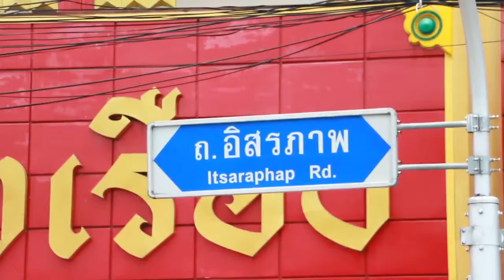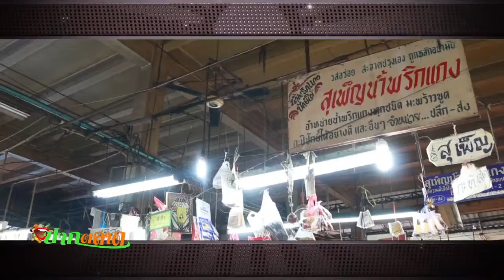ตลาดพรานนก(14-09-59) รายการปากตลาด (เมโทรทีวี) part1